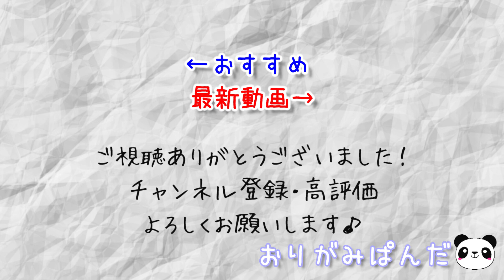【ジェントルドラゴン】愛と平和をもたらす幸運のドラゴン☆心穏やかな強き紳士！！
※折り方の解説動画ではありません。悪しからずご了承ください

【作品】
ジェントルドラゴン
Gentle Dragon
小松英夫：作

【目次】
冒頭 0:00
はじめに 0:26
折り工程 1:35
完成！！ 3:32
作品説明 4:08
作者紹介 4:40
書籍紹介 5:39
おしまい 6:13

【参照】
「折り紙ドラゴンズ プレミアム」
ソシム
山口真：著
（こちらはAmazonアソシエイトリンクを使用しています）

【難易度】
※おりがみぱんだ独自評価

【所要時間】
1時間00分

【折り紙サイズ】
推奨：35.0×35.0cm
実使用：26×26cm